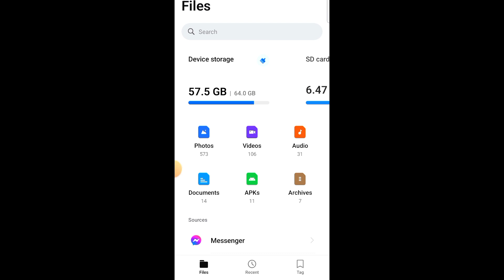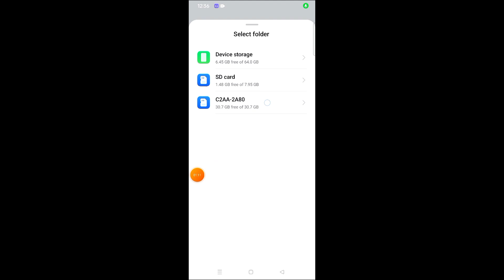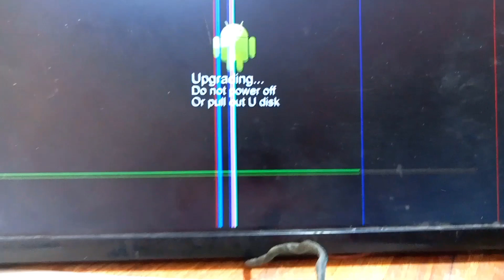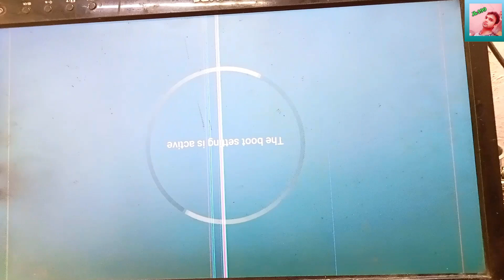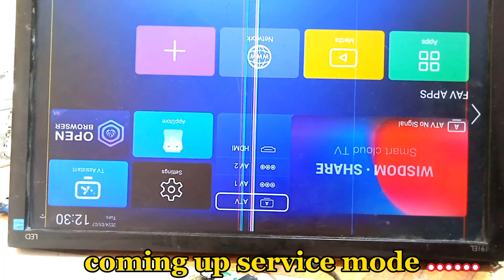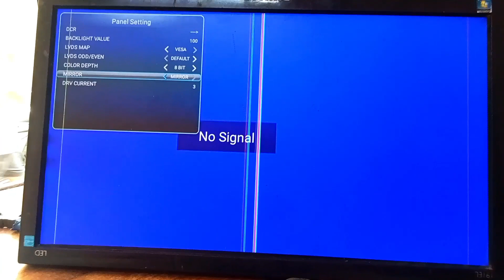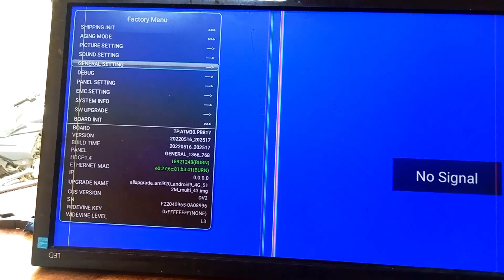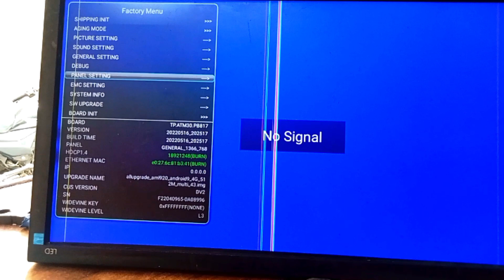tp.atm30.pb817 logo stuck problem#tp.atm30.pb817 service code,tp.atm30.pb817 upgrade by usb.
tp.atm30.pb817 N logo stuck problem.tp.atm30.pb817 service codetp.atm30.pb817 upgrade by usb.

tp.atm30.pb817 service code.
tp.atm30.pb817 no picture problem.
tp.atm30.pb817 service mode.
tp.atm30.pb817 factory settings.
tp.atm30.pb817 lvds problem.
tp.atm30.pb817 wife no contact.
tp.atm30.pb817 no sound.
tp.atm30.pb817 how to open service code.